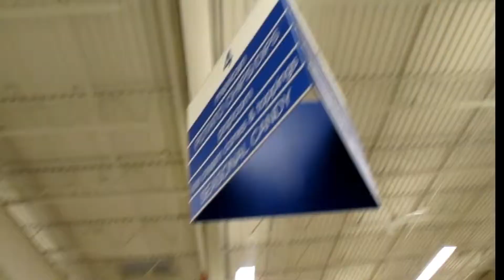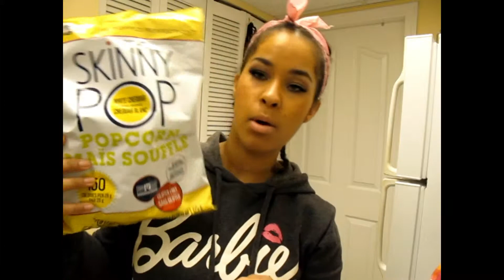Grocery Haul | Summer Body Food Vlog | Queen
Hey my Royal Fam! Follow me around the grocery store while I grab some of my fav. things to help get my summer body back in shape!